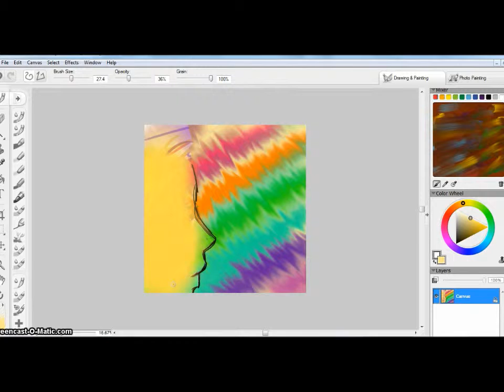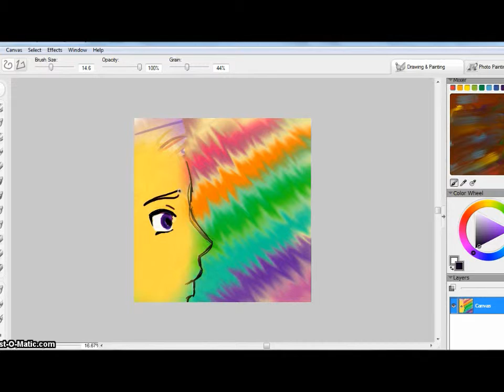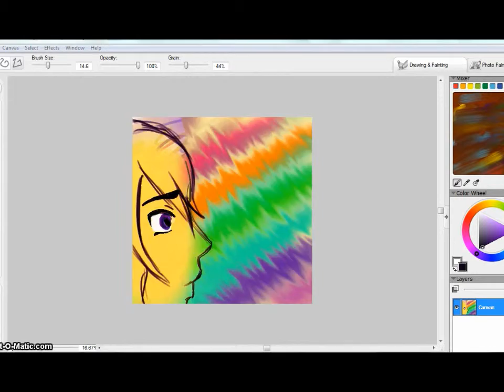Really cool effects using corel painter essentials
The title pretty much explains it.